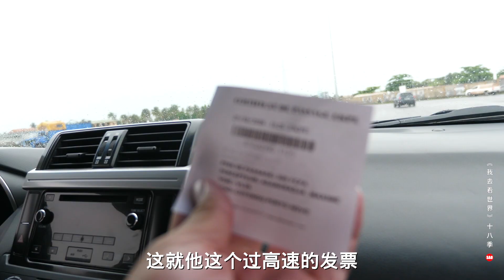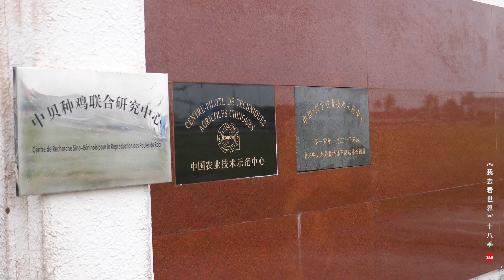贝宁19集：中国农校在非洲，我们揭不开的面纱